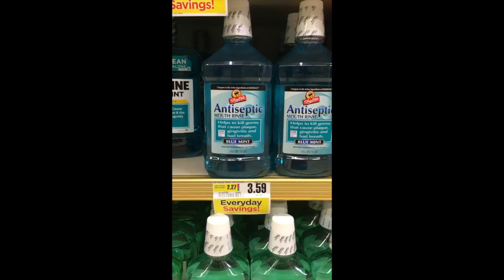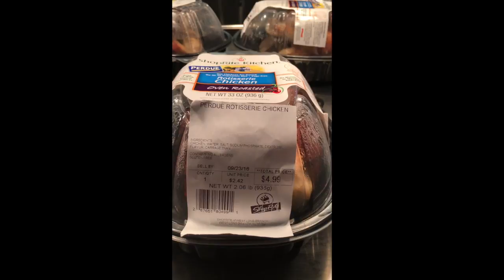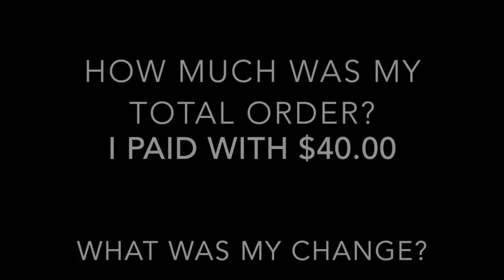Mrs. Scullion Shopping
Adding and Subtracting Decimals